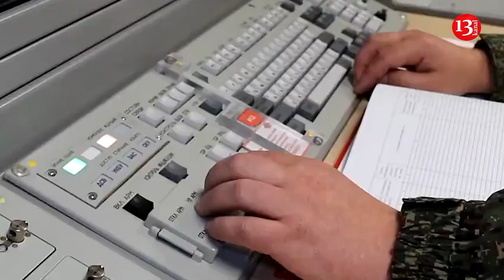“Nuclear weapons will not be used"- Head of Russian National Research Center ANNOUNCED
Russian research center: nuclear weapons should never be used

Nuclear weapons are a last resort and should never be used, the president of the Russian national research center Kurchatov Institute Mikhail Kovalchuk said.  He said at the Russian Winemaking Forum in Moscow: “Nuclear weapons will not be used by anyone. Only if to destroy humanity,".
This type of weapon is a deterrent, Kovalchuk recalled. He noted that, it will never occur to anyone except for the United States to use it”. Kovalchuk stressed: “It is the bottom line weapon. It is a weapon that frightens, but should never be used”.
 While commenting on the global threats facing humanity, he noted that the risk of human race being destroyed by biological mean" was much greater: “Imagine, this COVID will suddenly show a five-fold, ten-fold increase in mortality. Who will survive in these conditions? Only the country that has the knowhow to create a vaccine. We were the first to do that. We created several vaccines. Several other countries did that, too. The other countries will be doomed to extinction, if nobody supplies a vaccine to them”. He added that the national security and technological independence of states primarily depended on agriculture, medicines and the biosecurity of the population as a whole.